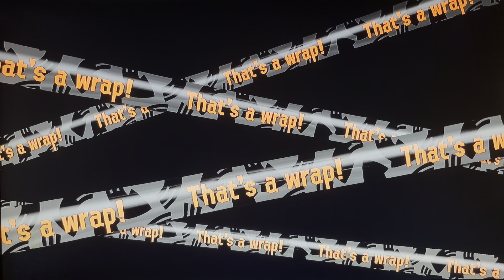Splatoon 3 - part 188: BIG Big Run